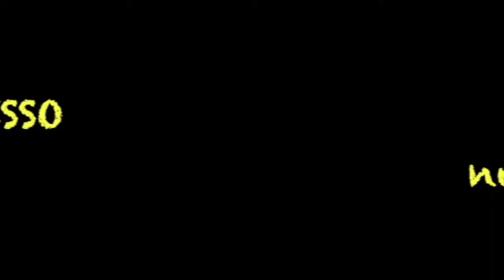SITCOM - IL CONFESSIOCESSO - IO ME NE VADO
...quando un uomo, in un giorno qualunque, scopre di avere un pò di febbre!